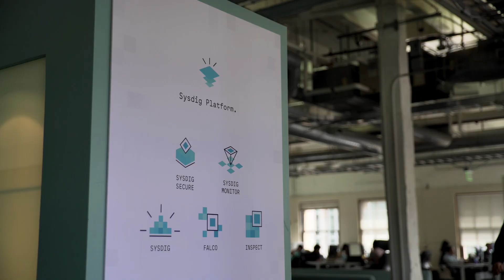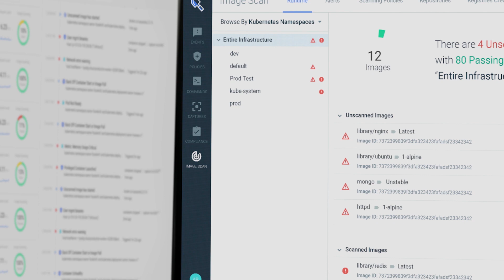ATPCO on deploying Red Hat OpenShift + Sysdig visibility and security platform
“If you’re traveling on an airplane, ATPCO had some role in putting you in that seat.”
--Navid Abbassi, Chief Architect

With Sysdig, ATPCO monitors clusters and usage, does capacity planning, digs into vulnerabilities and captures any security-related events to be analyzed. See how this organization transformed its application development on Red Hat OpenShift and Sysdig.